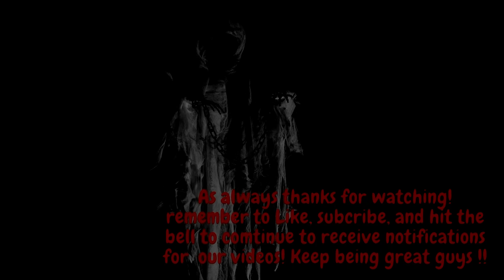WINDIGO HILL AT NIGHT! DID WE CATCH THE CHAINS, OR WAS IT SOMETHING ELSE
This video has some spots that are hard to see, however we hear a lot of things in the woods and what is that sound? We walk down this hill at night with a few friends, and we hear some creepy things moving in the woods!! What else do we hear? You guys decide what some of these sounds are! Did we catch the sound of chains on video? Or did we catch a glimpse of something else making our equipment go off? Come join us on another exploration and adventure with friends!